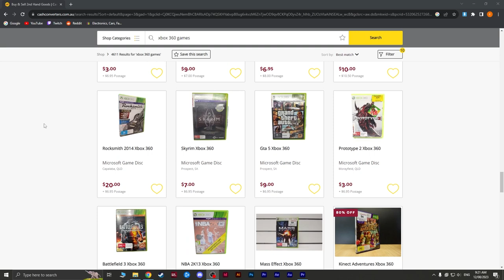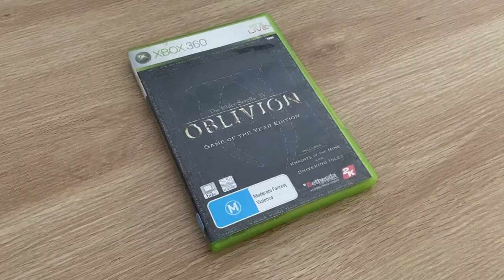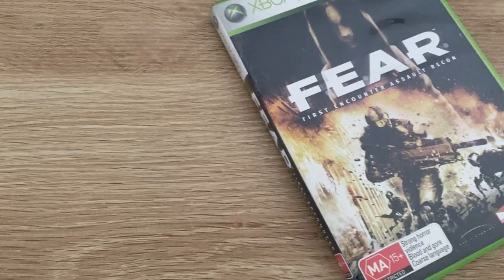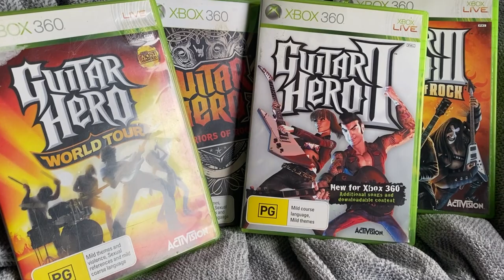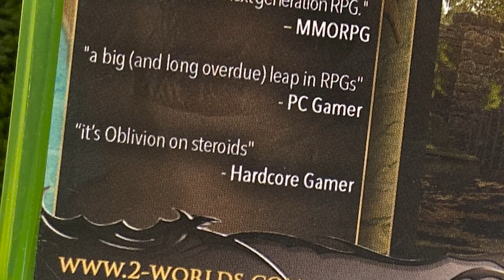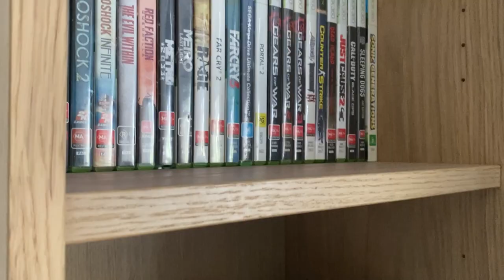Collecting Xbox 360 Games in 2023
Hi guys, in this video I will be looking at Xbox 360 games I have been collecting which hopefully helps you with collecting for the xbox 360.